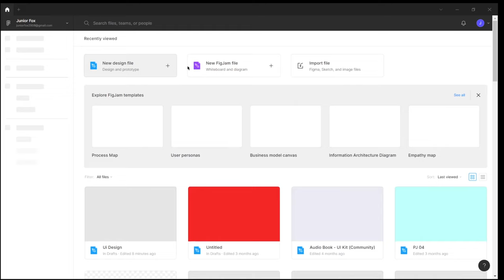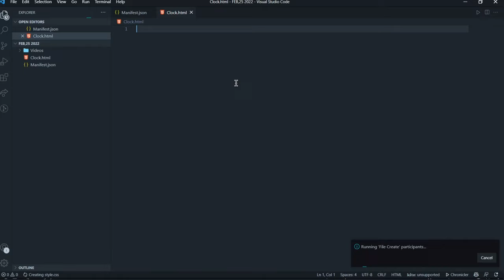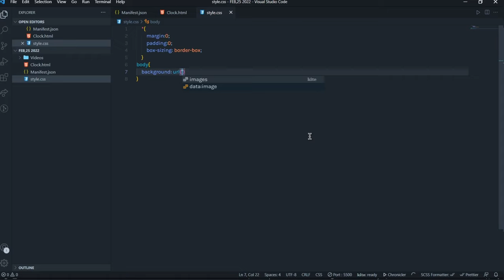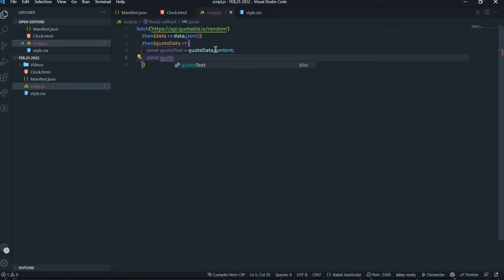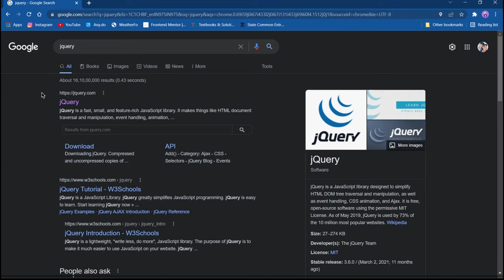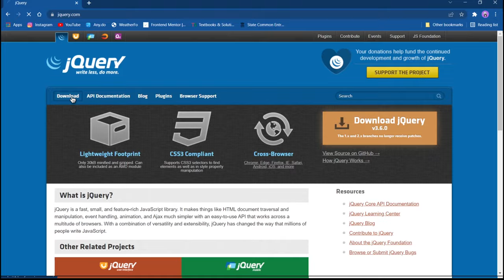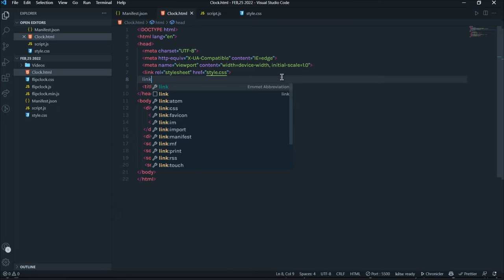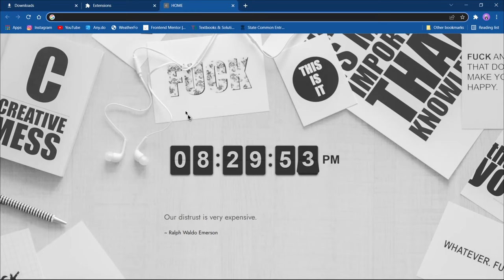FLIP-CLOCK CHROME EXTENSION WITH RANDOM QUOTE USING HTML,JAVASCRIPT & JSON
In This video I've created a chrome extension using Html,Css,Javascript and JSON with an API for Generating Random Quote's on refreshing the screen. Enjoy the Video hope You've liked it and I'll Suggest Use this or create your own Chrome Extension for your Customizing your chrome.

This is Friday Coder Signing Off  ❤️